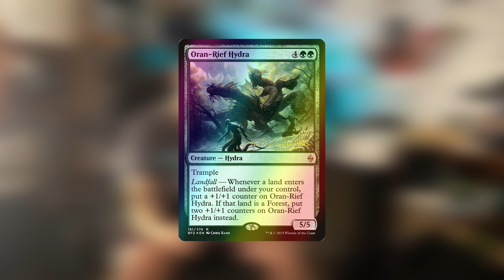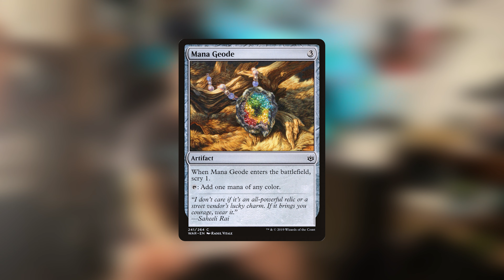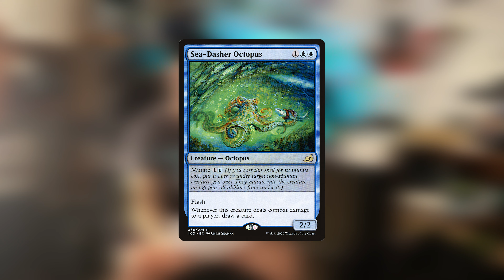Another Box of Commander Legends ? - Finance - MtG - Weekly Update - November 9th 2021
What’s up everybody, I’m Ethan Li, also known as Watcher Syndicate!

On the 1st, we got paid $32.15 from AT&T Inc (T) and $3.43 from JPMorgan Chase & Co (JPM)

 I also put $100 towards Citi debt, $30 towards Discover debt;

 On the Magic side of things;

 I got another sealed pack of 10 Reliquary Towers from last year’s Bring-a-Friend promotion.

 We also got another box of Commander Legends, which cost $110 -- which I paid using store credit. Therefore, it was not included in the weekly magic cost.

 I also got some more cards for my general collection.

From New Phyrexia: 1 Viral Drake; 1 Despise; 1 Caress of Phyrexia; 1 Mental Misstep; 1 Corrosive Gale

From Battle of Zendikar: 1 foil launch promo Blight Herder; 1 foil pre-release Oran-Rief Hydra; 1 Shrine of the Forsaken Gods; 1 Sylvan Scrying; 2 Zulaport Cutthroat; 1 Dragonmaster Outcast;

From Oath of the Gatewatch: Reflector Mage;

From Kaladesh: 1 Ceremonious Rejection;

From Aether Revolt: 1 Tezzeret’s Simulacrum; 1 Invigorated Rampage; 1 Dawnfeather Eagle; 1 Defiant Salvager; 1 Filigree Crawler; 1 Highspire Infusion; 2 Implement of Combustions; 2 Implement of Improvement; 2 Lathnu Sailbacks; 1 Prey Upon; 1 Reservoir Walker; 1 Scrounging Bandar; 1 Shipwreck Moray; 1 Shock; 2 Unbridled Growth; 2 Verdant Automaton; 1 Welder Automaton; 1 foil Wrangle; 1 Wrangle; 1 Trophy Mage; 1 Narnam Renegade;

From War of the Spark: 1 foil Tyrant’s Scorn; 1 Huatli’s Raptor; 1 Lazotep Reaver; 1 Mana Geode;

From Ikoria: Lair of Behemoths: 1 promo pack Mythos of Nethroi; 1 foil promo pack Genesis Ultimatum; 1 Will of the All-Hunter; 1 Proud Wildbonder; 1 Adaptive Shimmerer; 1 Prickly Marmoset; 1 promo pack Ruinous Ultimatum; 1 Tranquil Cove; 1 showcase Huntmaster Liger; 1 Offspring’s Revenge; 1 Lutri, the Spellchaser; 1 foil Skycat Sovereign; 1 foil Frondland Felidar; 1 foil pre-release Brokkos, Apex of Forever; 1 foil Lavabrink Venturer; 1 Colossification; 1 Sea-Dasher Octopus;

From Strixhaven: School of Mages: 1 foil promo pack The Biblioplex; 1 promo pack Rip Apart; 1 foil promo pack Fracture;

The total for Magic spending was $63.05

And with that being said, that’s everything for this week’s video, I hope you enjoyed it. This is Ethan, over and out.